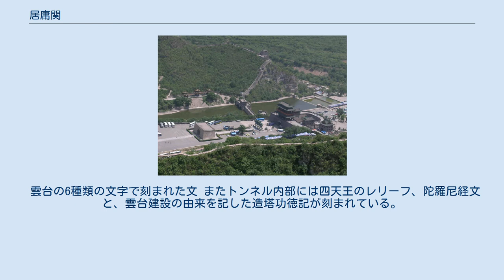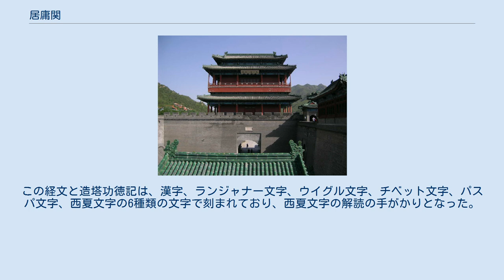居庸関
空中から見た居庸関 居庸関（きょようかん）は中華人民共和国北京市昌平区に位置する万里の長城上に設けられた関所兼要塞。
「天下第一雄関」とも呼ばれ、難攻不落の九塞に数えられた。
現在は史跡として整備され、観光客に開放されている。
 北京市街から北西に約50km、北京を代表する観光地である八達嶺長城へ向かう途中の峡谷に位置する。
 明代以前の北京の最終防衛線であったため、この付近の長城は何重にも複雑な建造となっており、居庸関はその最も内側に位置する。
 春秋戦国時代、燕が居庸塞と称される要塞を建築したのが初見である。
同時代史料である『呂氏春秋』には「天下九塞、居庸其一」と記述されている。
 後漢の時代には大規模な要塞として整備され、南北朝時代、北魏により長城と連結され、以降歴代王朝が長城線上の重要拠点として軍隊を駐留させている。
 明代には北方に駆逐された元軍の再侵略を防衛するために大規模な長城改修が行われた際、居庸関もより強固な要塞として改修された。
 清代には朝廷の統治範囲が長城線よりも北方に拡大され、北方異民族に対する防衛拠点としての性格が希薄となり荒廃が進んだ。
 再び軍事拠点として居庸関が注目されたのは1937年の盧溝橋事件を発端とした日中戦争である。
中国軍がチャハル作戦を実行する日本軍に抵抗する際の拠点として使用されている。
 1990年代以降は明代の状態に復元が進み、万里の長城と共に北京を代表する観光地となっている。
 雲台 居庸関の中心部に元代に建築されたラマ塔遺跡が残され雲台と称される。
1342年から1345年（至正2年から5年）にかけて建築され、3基の仏塔がそびえていたと言う。
 高さ約10m、幅約27mで、中央にはトンネル状になっている。
トンネルは南北に貫く形になっており、南側の上にはガルーダ、北側の上にはナーダのレリーフが彫られている。
 雲台の6種類の文字で刻まれた文 またトンネル内部には四天王のレリーフ、陀羅尼経文と、雲台建設の由来を記した造塔功徳記が刻まれている。
この経文と造塔功徳記は、漢字、ランジャナー文字、ウイグル文字、チベット文字、パスパ文字、西夏文字の6種類の文字で刻まれており、西夏文字の解読の手がかりとなった。